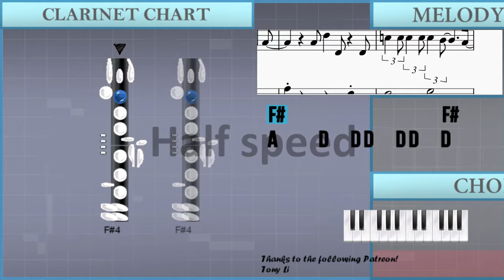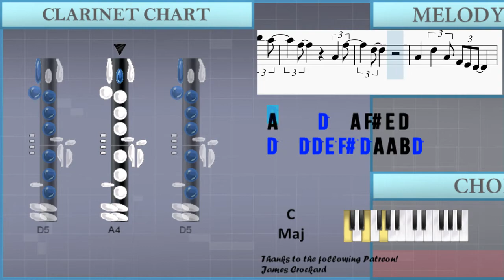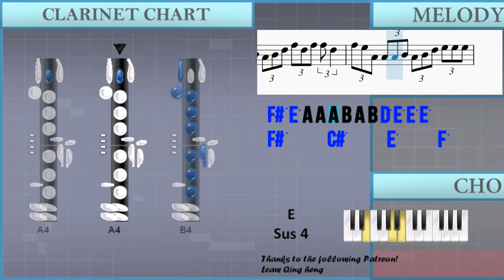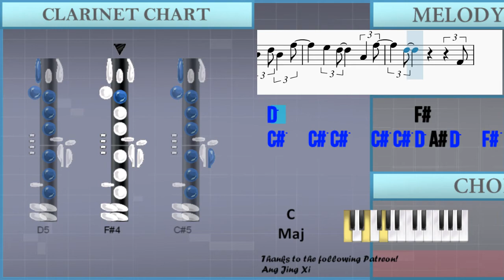How to play You're Welcome (Moana) by Dwayne Johnson on Clarinet (Tutorial)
The easiest way to learn how to play You're Welcome (Moana) by Dwayne Johnson on the clarinet. It's a clarinet tutorial for You're Welcome (Moana) by Dwayne Johnson.

EasyMusicLesson teaches you to play the your favorite instrument, through easy and simple animation so that you too can learn how to play You're Welcome (Moana) by Dwayne Johnson on the clarinet easily. A clarinet tutorial with visual animation graphic.

Chords of Clarinet arrangement:
C Maj   C Maj   F Maj   A# Maj   C Maj   C Maj   F Maj   A# Maj
C Maj   C Maj   F Maj   A# Maj   C Maj   C Maj   A# Maj   A# Maj
C Maj   A Min   F Maj   C Maj   E Maj   A Min   F Maj   C Maj
E Maj   C Maj   C Maj   F Maj   A# Maj   C Maj   C Maj   F Maj
A# Maj   C Maj   C Maj   F Maj   A# Maj   C Maj   C Maj   F Maj
A# Maj   A# Maj   C Maj   A Min   F Maj   C Maj   E Maj   A Min
F Maj   C Maj   E Maj   A Min   F Maj   C Maj   C Maj   C Maj
C Maj   E Maj   A Min   F Maj   C Maj   E Sus 4   E Maj   E Maj
A Min   F Maj   C Maj   E Maj   A Min   F Maj   C Maj   E Maj
A Min   F Maj   C Maj   F Maj

Melody notes of Clarinet:
F#4                 F#4
A4     D4   D4 D4   D4 D4   D4
C4                   C4
C5   C5 C5   C5 C5   B4 A4 G4 F#4
D4 D4   F#4 D5   B4
B4 G4   A4       A4 B4
D5   B4 A4             C4
C5   A4 C5   A4 C5 C5 A4
D4   D4
C5   C5 C5   C5 C5 B4 A4
B4   D5 B4   F#5
E5   D5       A4   F#5
D5         A4 B4   C#5
C#5   D5       C#5   B4
F#5 E5   D5       A4   F#5
D5               F#4
C#5   C#5 C#5   C#5 C#5   C#5 C#5 D5 F#5
F#5   D4   F#4 D4   F#4
D4   F#4     F#4 D4   F#4
D4 G4   G4 G4   G4
F#4   F#4     A4     A4
G4 G4   F#4 E4       D5
D5   A4 A4 F#4 D5
D5         D4   F#4 D5   B4
A4       G4   A4
D4 D4   F#4   D4
C5   C5 C5   B4 C5   B4     A4
A4 B4   D5 B4   F#5
C#5 C#5   C#5     D5 A4   B4
C#5   C#5 C#5   C#5 C#5   B4 B4 D5 F#5
B5   A5
F#5           A4   F#5
D5
A4     D5   A4 F#4 E4 D4
D5   D5 D5 E5 F#5 D5 A4 A4 B4 D5
D5 D5 E5 F#5 G5 F#5 D5 B4 A4 A4 G4 F#4
A4 D5 A4 B4 A4 F#5
F#5 A5 D5 D5 B4 A4 A4 G4 F#4 F#4
D5 A4 D5 E5   D5 F#5 F#5 F#5 F#5
D5 D5 D5 E5 D5 E5 F#5 F#5 F#5 F#5
D5   D5 A4   B4 D5 D5 D5 D5 D5 D5
A4 B4 D5 B4 D5 E5 F#5 F#5 F#5 F#5 F#5 F#5
E5 F#5 F#5 E5 F#5 F#5 F#5 F#5 F#5
F#5 F#5 G5 F#5 G5 G5 F#5 F#5 G5
F#5 D5 B4 A4 B4 D5 F#5 D5 F#5 F#5 D5
F#5 E5 A4 A4 A4 B4 A4 B4 D5 E5 E5 E5
F#5     C#5     E5     F5
F#5   F#5   F#5   F#5
D5         A4 D5   C#5
C#5 C#5   D5     C#5     B4
D5               F#4
C#5   C#5 C#5   C#5 C#5   C#5 B4 D5 F#5
D5               F#4
C#5   C#5 C#5   D5     C#5     B4
F#4 B4   D5 B4   F#5
D5               F#4
C#5   C#5 C#5   C#5 C#5 D5 A#4 D5   F#5
B5   A5
F#5           A4   F#5
D5
D5